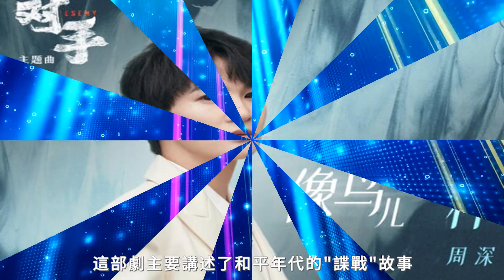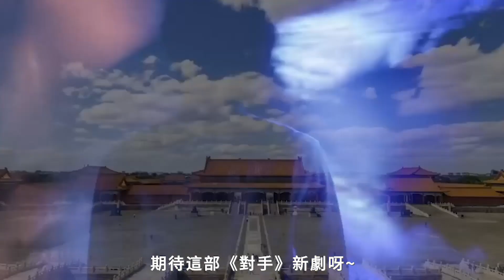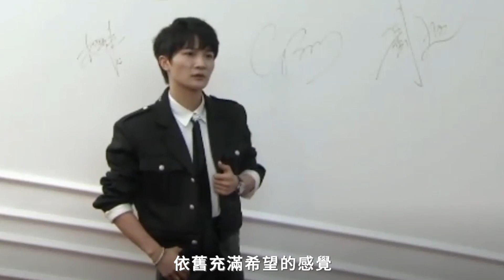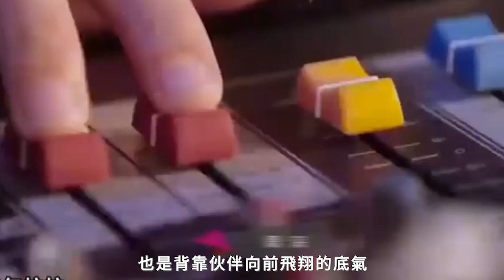周深的驚喜真是隨處掉落，全新OST猝不及防上線！天使嗓子就該造福人類！周深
周深的驚喜真是隨處掉落，全新OST猝不及防上線！天使嗓子就該造福人類！